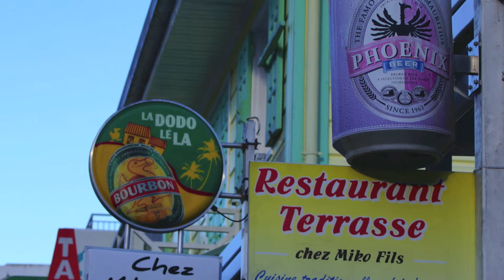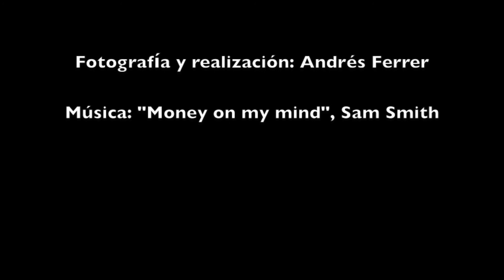Un verano en la isla Reunión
Viaje de montaña a la isla Reunión